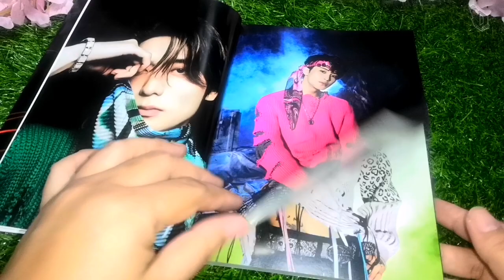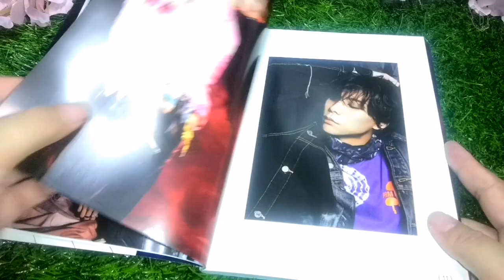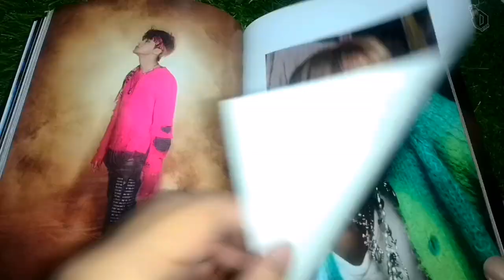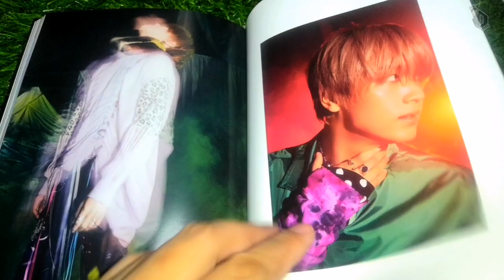NCT127 Favorite Photobook Overlook